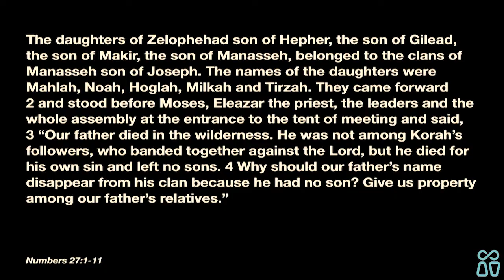Between Sisters: Using Our Collective Courage to Live Out Galatians 3:28 | Michelle D. Williams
Using the daughters of Zelophehad as our text (Numbers 27:1–11), we'll examine the collective courage  of  these  sisters,  draw  parallels  to  our  present  callings,  and  use  their  example  to  inspire us to live out Galatians 3:28.